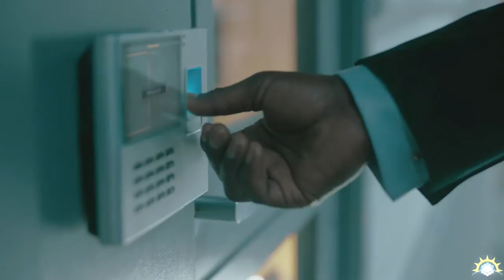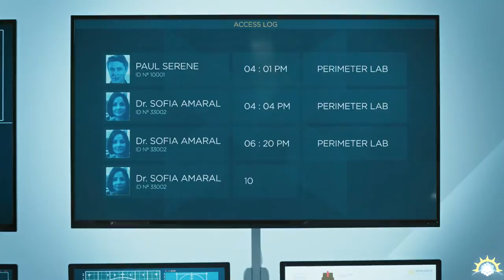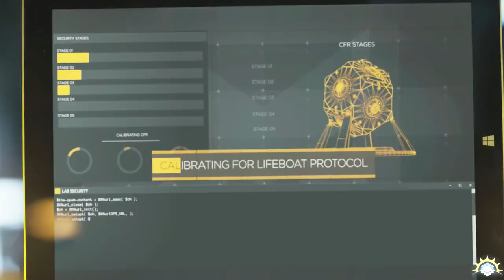[Let's Play] Quantum Break- Ep. 09 : Jonction 3! [FR]